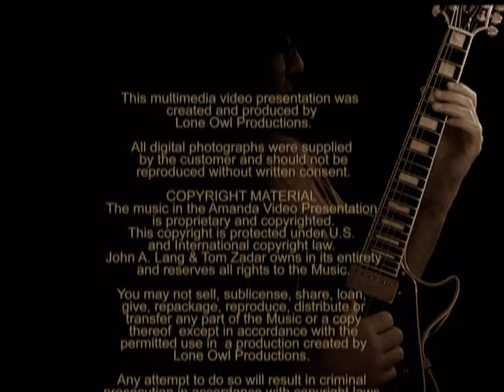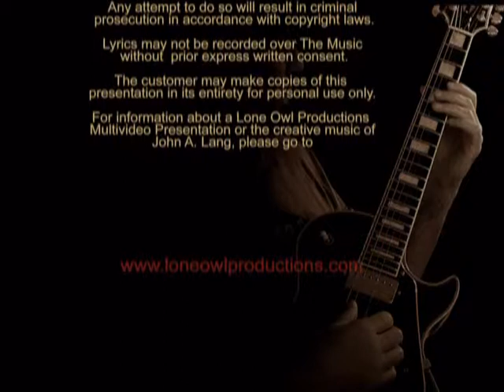Amanda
This is a video John Lang and I did the music for.
This is an original song by us called Evening Voyage.

Guitar: John  Lang
Keyboards: Tom Zadar

Model: Amanda

Lone Owl Productions
Multimedia Video Presentation

* Video and Music is Copyrighted